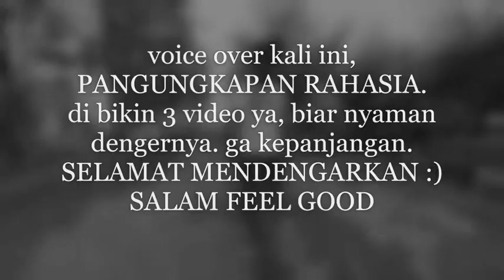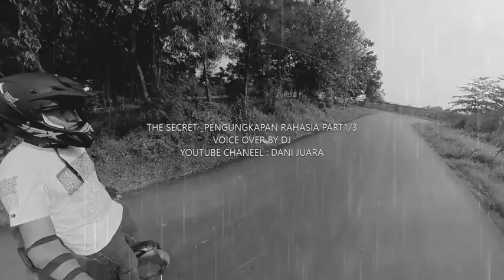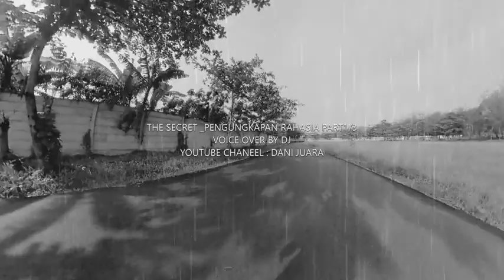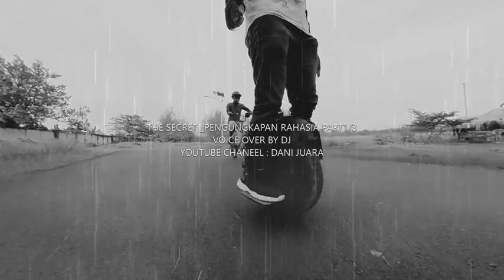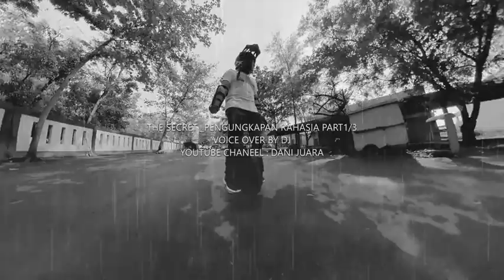LOA Bahasa Indonesia. Pengungkapan Rahasia part 1/3